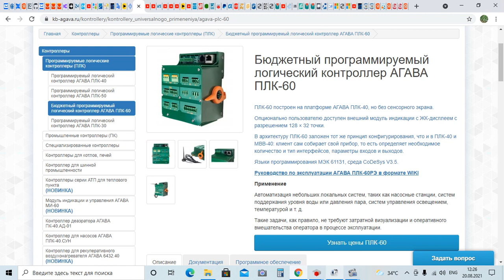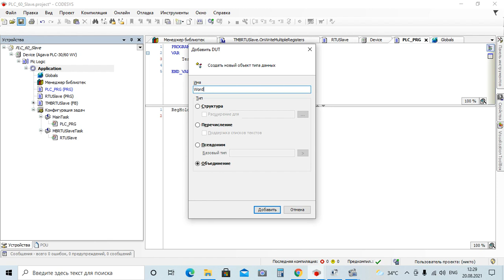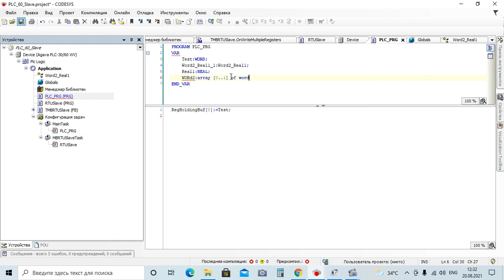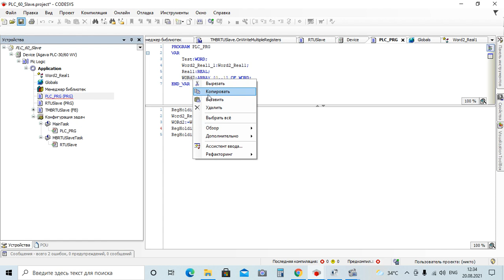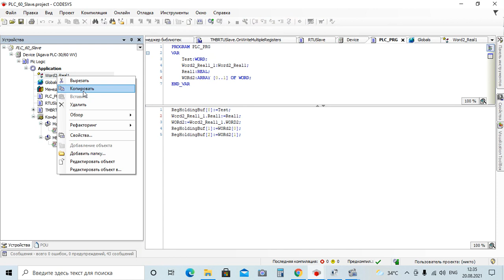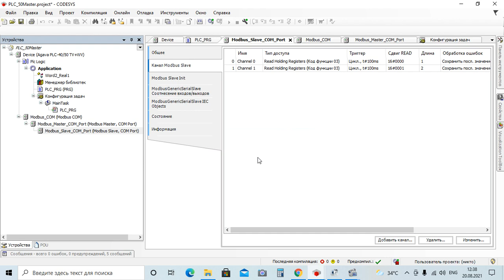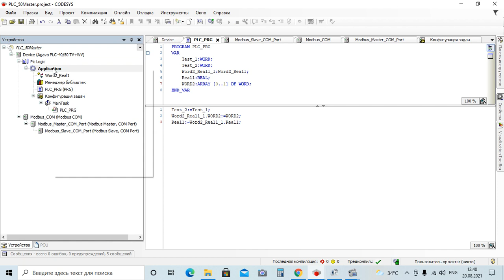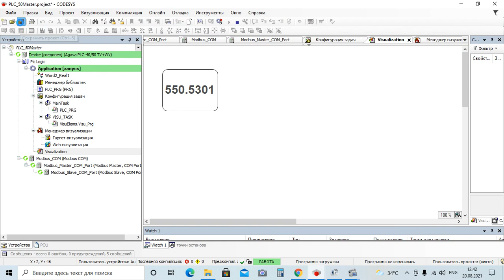Контроллеры АГАВА RS485 Modbus RTU ПЛК-50 Mastet ПЛК-60 Slave переменная REAL чтение